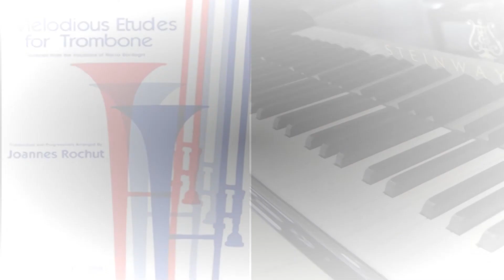Play Along Rochut - Estudio 13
Play along de los ejercicios melódicos del libro de Rochut/bordogni.

Escuchar y solfear antes de tocar para comprender mejor el play along.

Aconsejable practicarlo con boquilla y tocarlo con mucho flujo de aire.